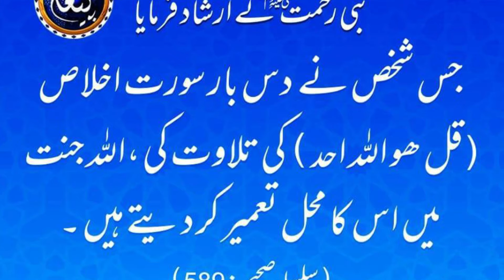Jannat Main Ghar Bannay ka Masnon Wazifa | Hadees Shairf About Surah Ikhlas Wazifa | Nabi ka Forman